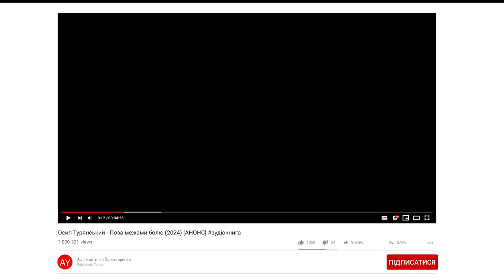Осип Турянський - Поза межами болю (2024) [АНОНС]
✏️ 1914 рік. Під ударами німецько-австрійської армії серби покинули свій край і забрали всіх бранців, 60 тисяч душ, із собою та погнали їх на албанський "шлях смерті". В альбанських горах, в нетрях, з голоду, холоду й душевного болю загинули 45 тисяч бранців. Семеро полонених втікають й намагаються вижити, протиставляючись нещадній природі...

Антивоєнна психологічна поема в прозі Осипа Турянського базується на реальних подіях, що відбулися століття тому. ✏️